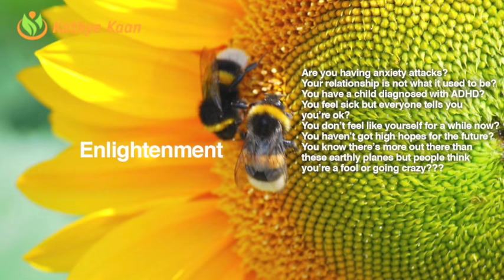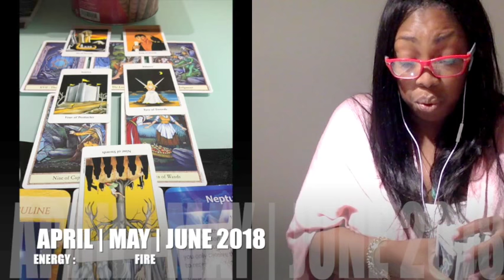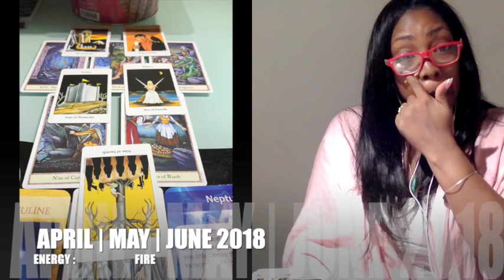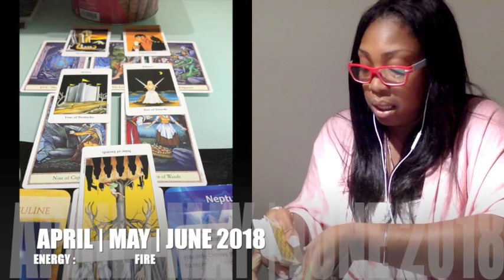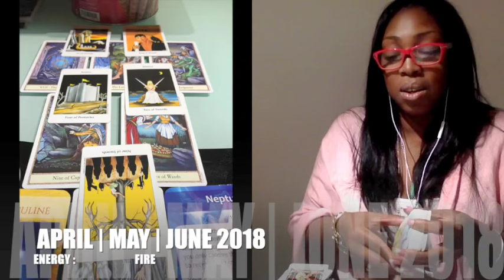CANCER FORECAST 2018 💕💕💕APRIL MAY JUNE